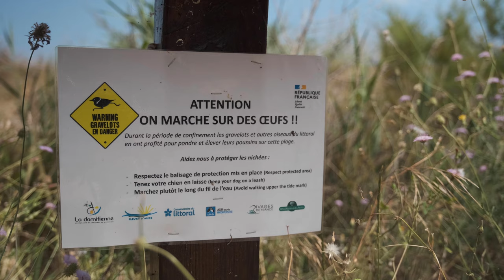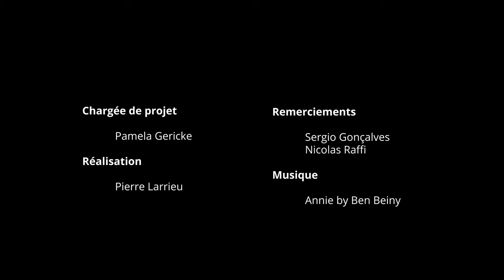Érosion en Occitanie - Les activités nautiques s'adaptent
Enjeux économiques : L’usage de structures démontables : une réponse aux altérations climatiques saisonnières

En Occitanie, les épisodes cévenols - phénomène météorologique engendrant de fortes pluies et des vents violents - sont de plus en plus fréquentes et intenses en périodes automnales et printanières. Chaque année, la dune est un peu plus grignotée. Cela impacte directement les écoles de sports de glisse. Le début de la saison est décalé par la météo, l’espace de pratique sur la plage se réduit et il devient nécessaire d’imaginer des solutions pour ne pas risquer des dégâts matériels hors saison. Géraldine et Christophe ont réagi à ces contraintes en installant leur école de Kite Surf dans des modules entièrement démontables, qu’ils mettent en place uniquement en été.

Pour autant, la perte de côte est préoccupante. Comment concilier les usages dans le futur, au sein d’un espace qui se réduit tous les ans ?